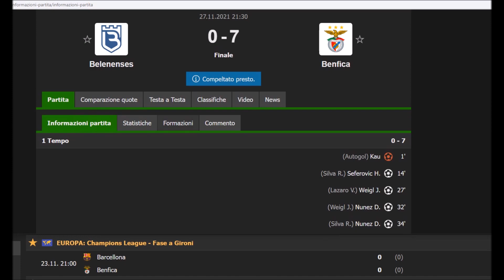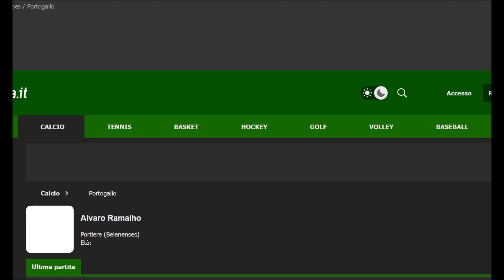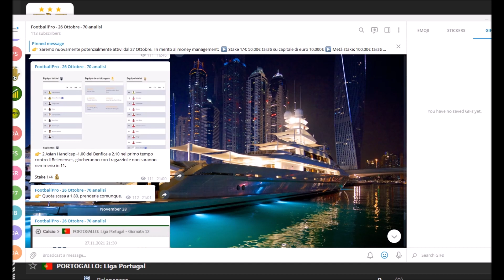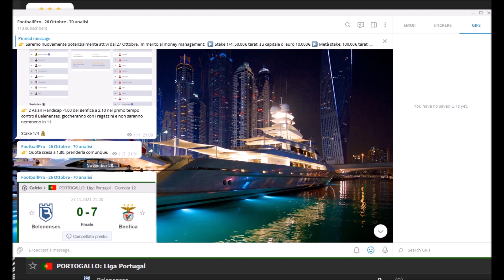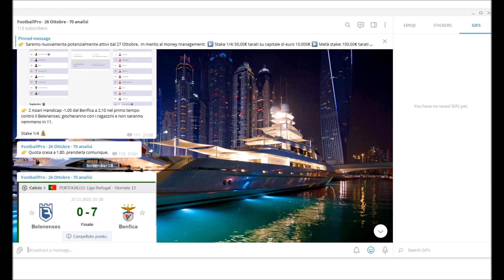PARTITA TRUCCATA? | VINTI 40 MILA EURO CON UNA PARTITA | INSIDER BETTING